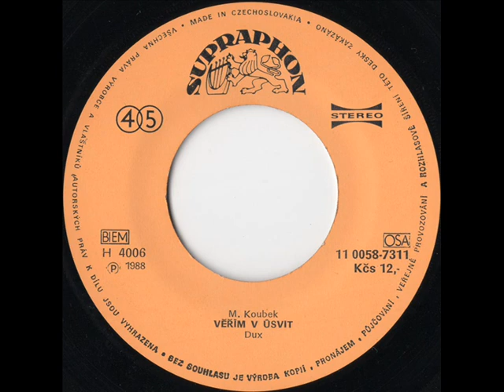DUX - Věřím v úsvit [1988 Vinyl Records 45rpm]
Country: Czechoslovakia
Label: Supraphon
Side: B
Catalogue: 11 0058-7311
Date: 1988
Format: 7"

Gramophone: Pro-Ject Debut Carbon Phono USB Black+Ortofon OM10
Vinyl Cleaner: Pro-Ject Vinyl Cleaner VC-S2 ALU INT + VC-S2 Alu 7" Kit
Software: Audacity
Sound Quality: mp3 320kbps